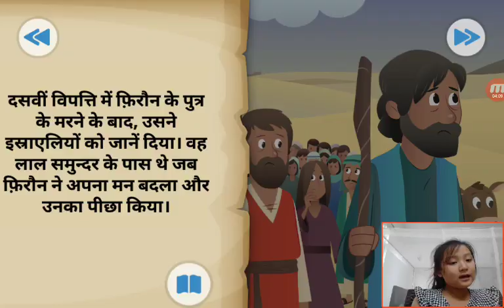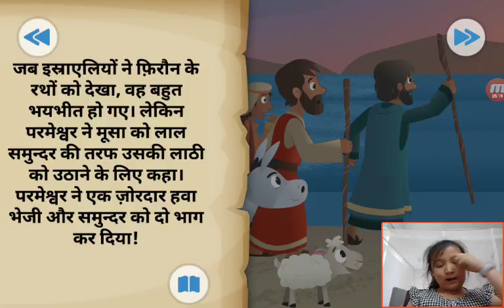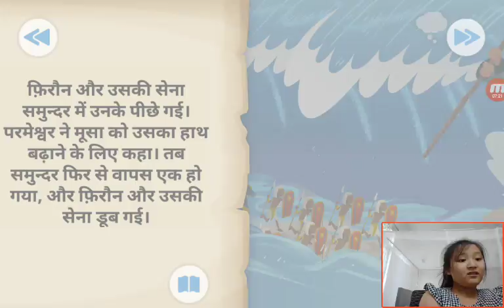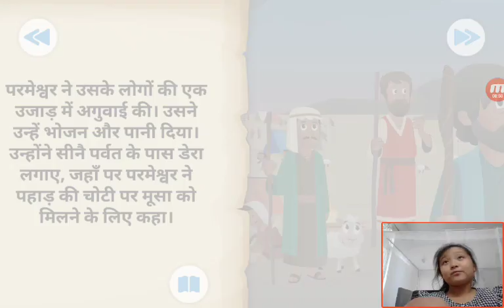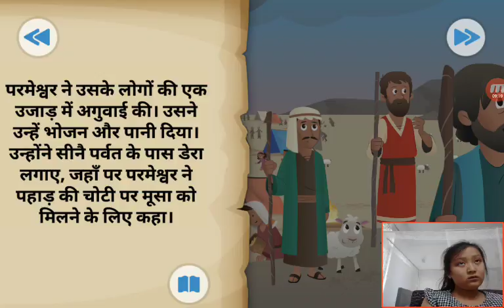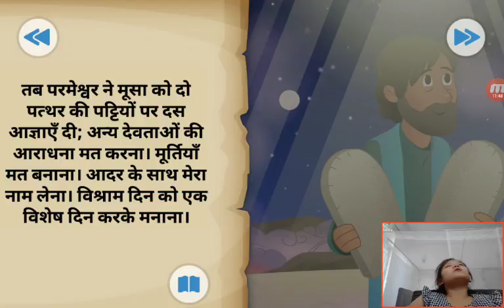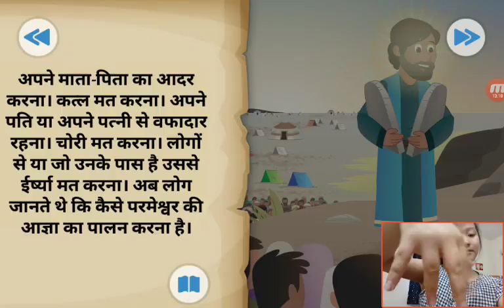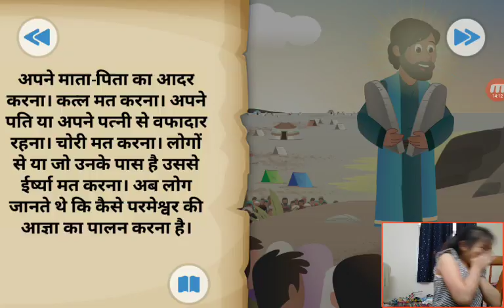‹Kids›Grace：Wonderful Bible Story‹성경이야기›– 하나님이 주신 십계명, दस आज्ञाओं ने परमेश्वर को दिया है